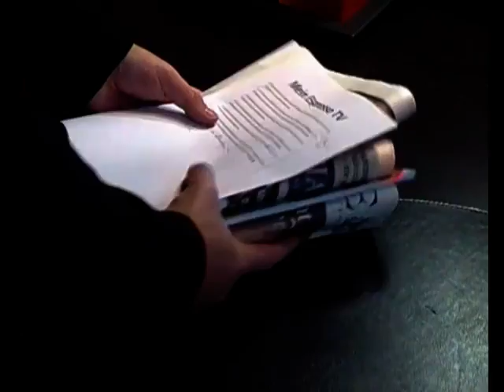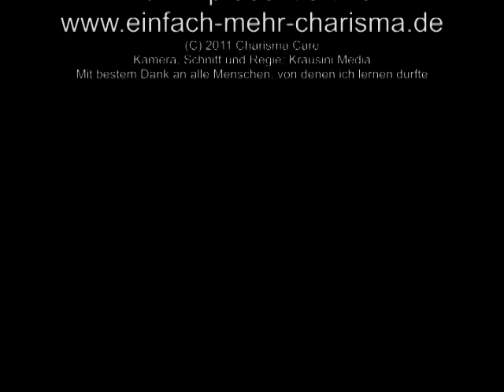Mein Espresso-TV -126- Die vielleicht wichtigsten Fragen in Deinem Leben -Teil 2-